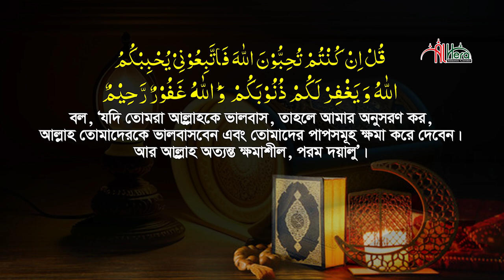উহুদযুদ্ধের মর্মান্তিক ঘটনা | এম মাসুদুর রহমান পারভেজ M Masudur Rahman Pervez New Waz